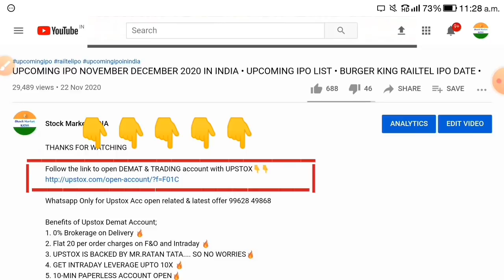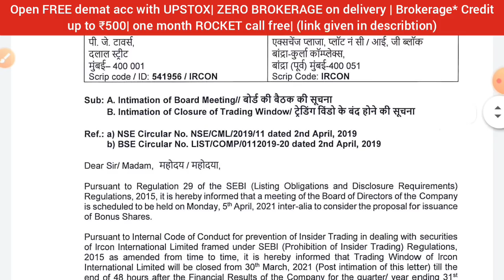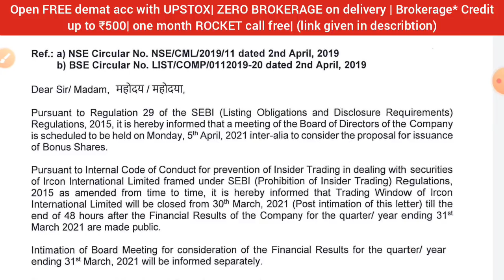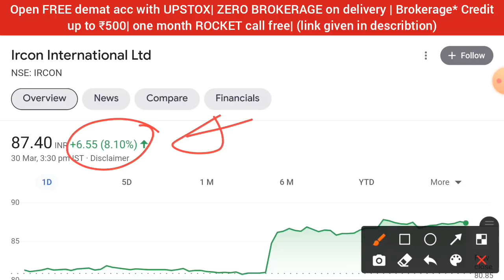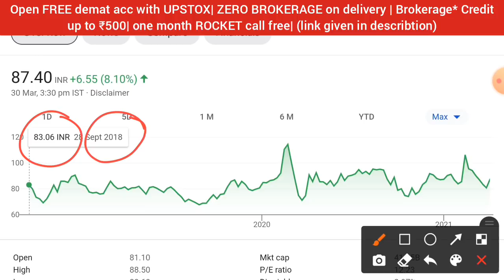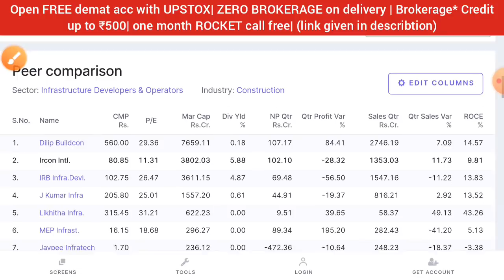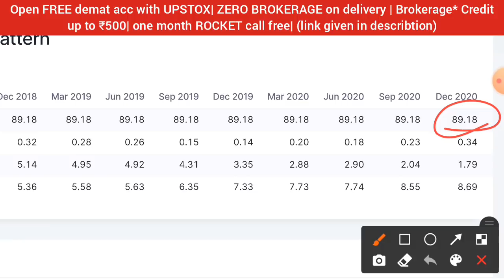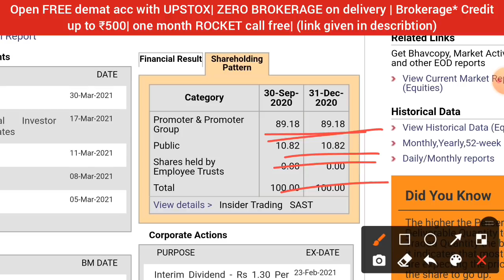IRCON BONUS SHARE • IRCON SHARE LATEST NEWS • IRCON INTERNATIONAL • IRCON SHARE PRICE ANALYSIS •IRFC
1. ZERO 0% Brokerage on Delivery Trade🚦
2. Flat 20 per order charges on F&O and Intraday 🚦
3. UPSTOX IS BACKED BY MR.RATAN TATA. SO NO WORRIES🚦
4. GET INTRADAY LEVERAGE UPTO 10X 🚦
5. 10-MIN PAPERLESS ACCOUNT OPEN🚦
6.OPEN WITH THIS LINK GET 1-MONTHS 🎯PREMIUM ROCKET CALLS WORTH OF 5000/- FREE! FREE! FREE! 🚦🚦👇👇👇

ircon share price target tomorrow,
ircon share price before split,
ircon share price nse,
ircon share price prediction,
ircon share price news,
ircon share price history,
ircon share price dividend,
ircon share results,
ircon share split history,
ircon share split record date,
ircon share today news
ircon international limited,
ircon share,
ircon international limited share,
ircon international,
ircon stock analysis,
ircon business model,
ircon company,
ircon dividend
railway share news,
railway share market,
railway share price,
railway share price today,
railway share name,
railway share news today,
railway shares list,
railway share list,
indian railway share price,
best railway share,
indian railway share,
railway ka share,
railway privatisation share market,
railway news share market,
railway vikas share price,
railway privatisation share,
railway shares,
railway shares news,
indian railway shares,
railway privatisation shares,
railway company shares